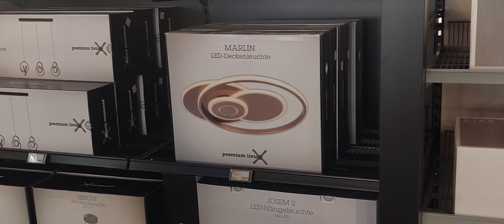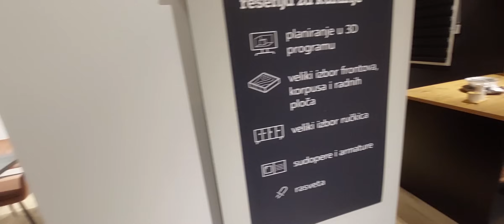Vodim vas u novi objekat danas zvanično otvaranje MÖMAX kod Kvantaške pijace,uskoro LESNINA XXL